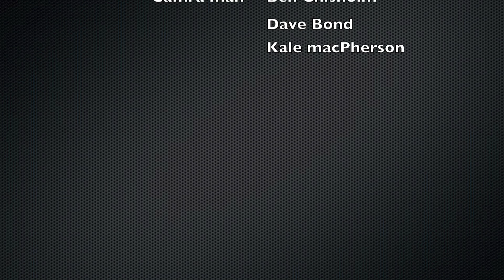Bond's Boxing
Having A Time